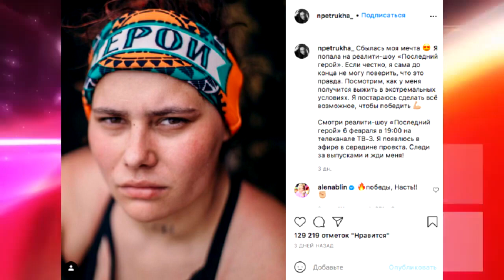СКАНДАЛ НА ШОУ ПОСЛЕДНИЙ ГЕРОЙ НАСТЯ ВЕРНУЛАСЬ ЧТОБЫ ОБВИНИТЬ ДЯДЮ САШУ В СТРАШНЫХ ВЕЩАХ 9 ВЫПУСК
всем огромное спасибо за поддержку канала
самый простой способ для жителей любой страны СКАНДАЛ НА ШОУ ПОСЛЕДНИЙ ГЕРОЙ НАСТЯ ВЕРНУЛАСЬ ЧТОБЫ ОБВИНИТЬ ДЯДЮ САШУ В СТРАШНЫХ ВЕЩАХ 9 ВЫПУСК,
Участница проекта «Последний герой» Настя Петрова, известная многим зрителям по шоу «Пацанки», обвинила 60-летнего члена племени Александра Матвеева (более известен как дядя Саша) в сексуальных домогательствах. Перед тем, как покинуть передачу, она рассказала сразу о двух неприятных эпизодах. Как оказалось, дядя Саша оказывал непрошеные знаки внимания ей и Дарье Колпаковой.